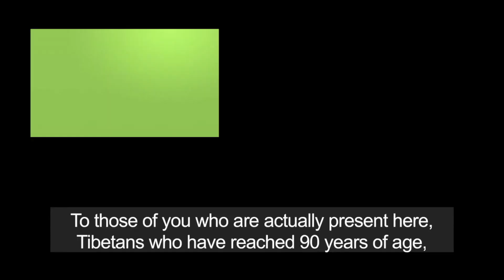《本週西藏》第119期 2019年2月15日 Tibet This Week:Chinese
歡迎收看藏人行政中央電視台《本週西藏》華語節目，本節目旨在傳播有關西藏、達賴喇嘛尊者和藏人行政中央的最新消息。

Tibet This Week: Bulletin 119, February 15, 2019 is a Weekly news feature on Tibet, His Holiness the Dalai Lama and Central Tibetan Administration.

• 世界各地藏人歡慶藏歷土豬新年；
• 達賴喇嘛尊者接見美國印地安代表團；
• 司政洛桑森格會見日本議會議員；
• 司政洛桑森格出席2019南非國情諮詢會議；
• 美國眾議院議長南希·裴洛西重申對西藏自由運動的支持